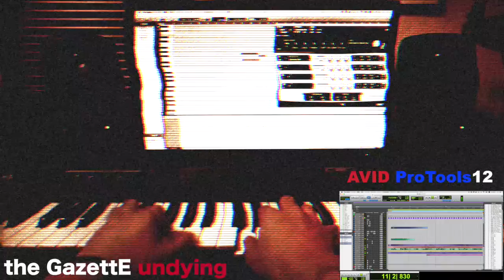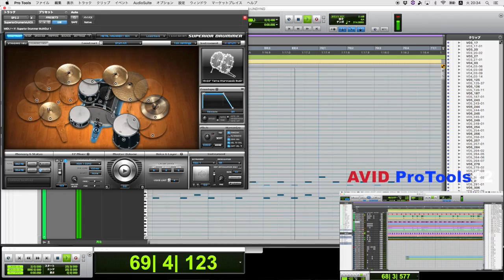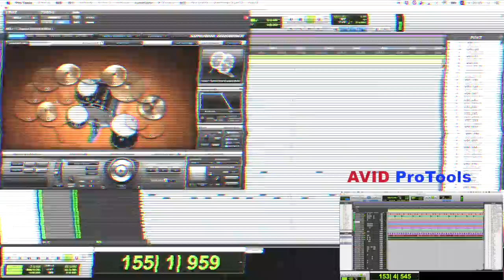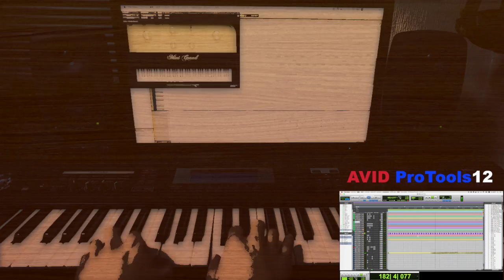the GazettE / undying【cover】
●Tonemaker / 販売サイト